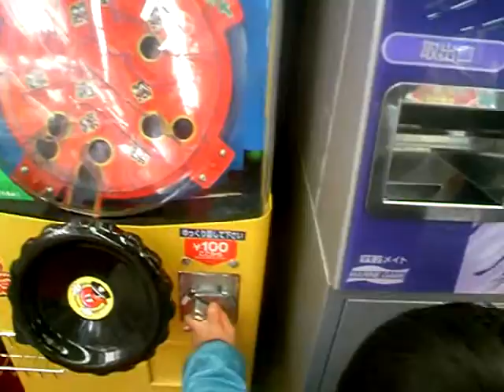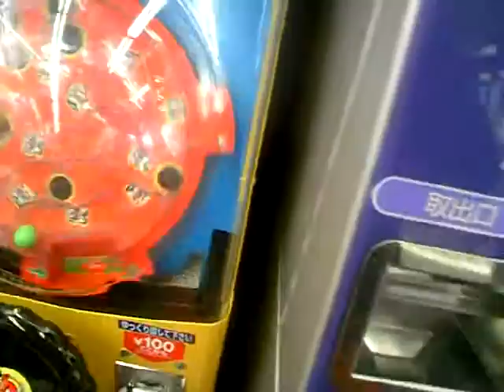初めてのガムボールゲームに戸惑う幼児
何をしていいのか、分からない様子でした›‹；；